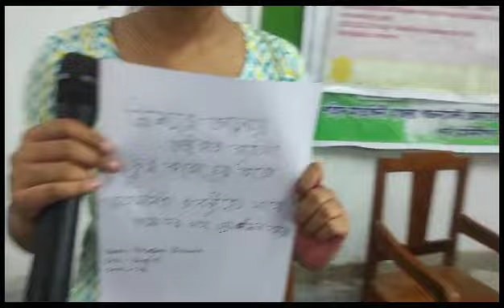Slogan by student 3_17.08.2023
ANTI RAGGING WEEK CELEBRATION